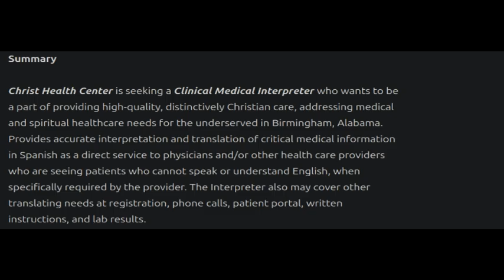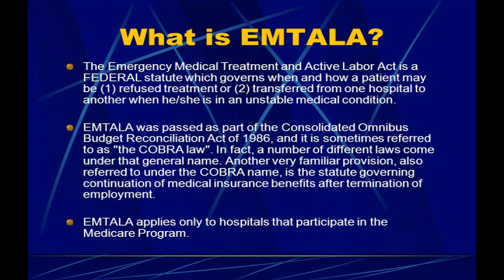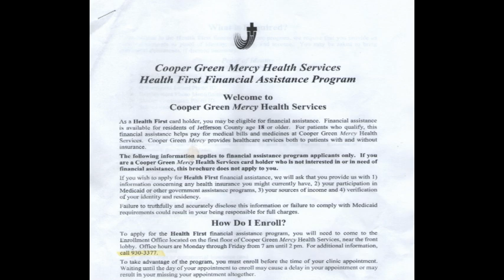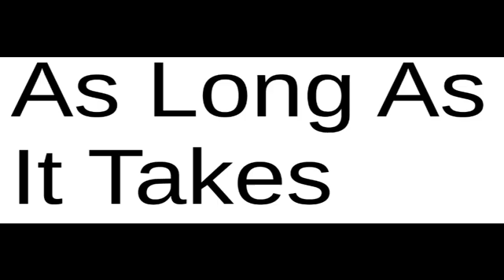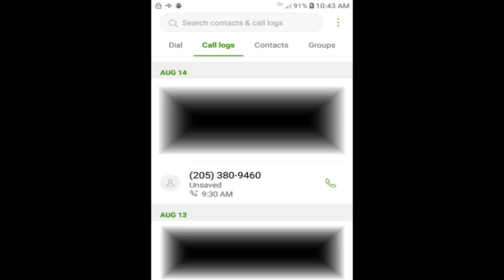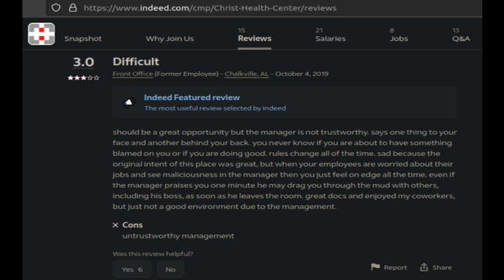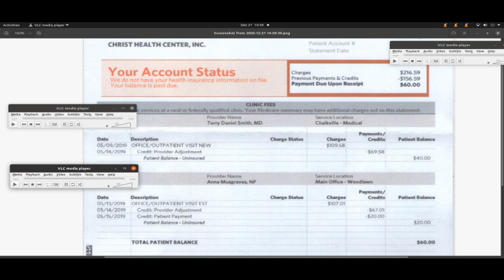Phantom Biller Christ Health Seeks Spanish Translator To Support Immigrant Community: Birmingham, AL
A job posting seeking a Spanish translator has been circulated online by Birmingham, AL. health clinic Christ Health Center. Born in raised in this area, in my own visit to their Woodlawn location in 2019 I felt out of place, in the main waiting area I observed 90% Spanish speakers and Latinos (20-30 people) and noted virtually no English spoken during my several minute wait. I believe many of these Spanish speakers were Illegal immigrants.

My own stance on the immigration issue is I believe Illegal immigration harms our communities in Birmingham, Alabama and The United States and people should not give their time and money to businesses that support illegal immigrants.

I also mention the Xerox machine and stacks of paperwork in the hallway of this clinic. The preoccupation of licensed medical staff in this location is apparently handing out paperwork to the many indigent and uninsured / unemployed patients who seek health treatment there. For my $100 the main thing I was given was some papers from one of these stacks that only referred me to yet another group of medical practices where I was told I could receive financial assistance and medical care.

1 Year On: a letter I was told by their lawyer would be sent to me after a scheduled August, 2023 board meeting never arrived (August 2024, 1 year later). She refused to help me correct a laundry list of service and negligence issues in my visit. I also ask why a medical doctor I had no interaction with (Beverly VonDerpool) strangely signed off on my records days following my visit. This was AFTER I had informed their staff I was misdiagnosed by partners Ascension Saint Vincent's Birmingham, AL. for an injury that will takes hundreds of thousands or millions of dollars to treat (broken skull / head trauma).

Lawyer Deborah Pickens told me in a recorded August, 2023 phone call Christ Health was not liable for negligence damages I incurred in botched visits with their MD and NP in 2019. She then invoked federal protections by the United States government (that apparently excuses their negligence) AND invited me to consult a lawyer myself. She tells me outright that because of their status, any claim I had against them would need to be made against the U.S. Federal Government. She does not possess a medical license to know if I received appropriate care or not but failed to name one of their practices many doctors or nurses who drew such a conclusion following an investigation she claims was made into my issues.

5 months after speaking to their CEO Dr. Robert Record MD (& 2 months following being connected lawyer Deborah Pickens I am still awaiting a letter  containing the results of an August, 2023 board meeting regarding several outstanding issues that arose during my 2 visits with their NP & MD in 2019.
A "He said she said" exchange of "who called who and when" consumed valuable time in both this call and the previous call with CEO Dr. Robert Record.

I had a broken skull injury I almost died from - 3 inch long insects & worms grew in the wound (SEE X-RAYS / MRI / CT IN VIDEOS). Pickens confirmed in a recorded telephone call that a letter containing the outcome of an investigation & hearing into my issues would arrive shortly following. As of October, 2023 I am still awaiting this letter.

run-down of issues:
-Received no measurable level of service in my visit.
-charged same amount ($110) to see a doctor (MD) as a nurse (NP) ("UPCODING").
-Christ Health is partners with Ascension / St. Vincent's Hospital, it looks like Christ Health either decided to ignore my injury or were ordered to ignore my injury to protect the reputations and million dollar salaries of the "professionals" involved.
-MD refused to give me a referral for mri, broken bone showed up in ct he claimed to have reviewed in detail (SEE RECORDS IN VIDEOS).
-Billed $50 for hemoglobin blood test and electrocardiogram I never received (services not rendered) ("PHANTOM BILLING") (taking money from people who have nothing is obscene).
-Nurse wrote in her report she suspected "psych etiology" (WRONG - broken skull bone is visible in the images (SEE MRI - CT - XRAY)).
-Nurse agreed to give referral when I secured mri, I was given 3 avenues to pursue financial assistance all three lead to dead ends, I did not qualify. After I paid $500 CASH out of pocket for MRI the diagnostic center needed the referral I informed them to call Christ Health, they were put on hold 15 minutes before someone at Christ Health hung up the phone (they backed out on giving the referral?).
-An MD I had no interaction with also strangely edited and signed off on my records and chart days following visit (I complained about my service issues before this).
-I believe I may have been "patient dumped" (see EMTALA) in the course of my seeking treatment.